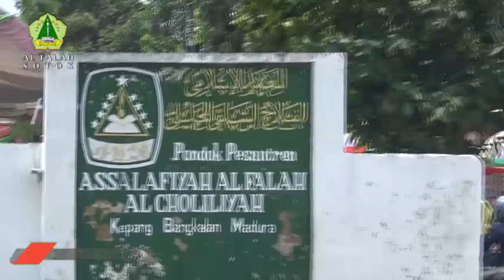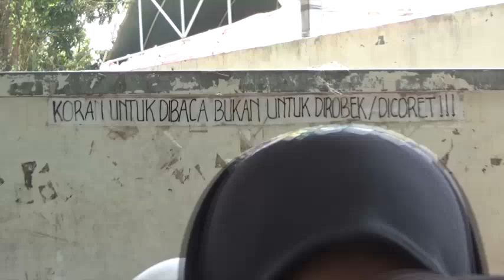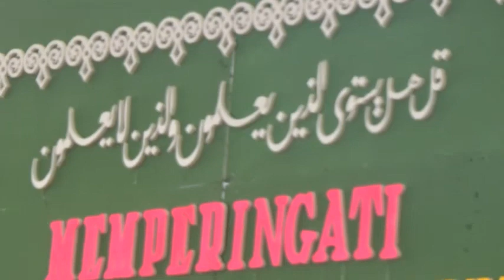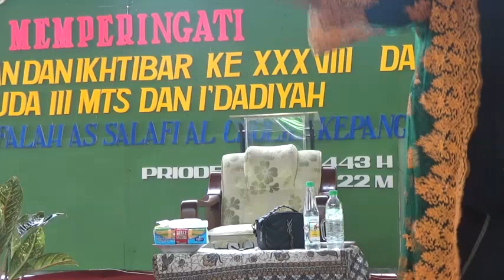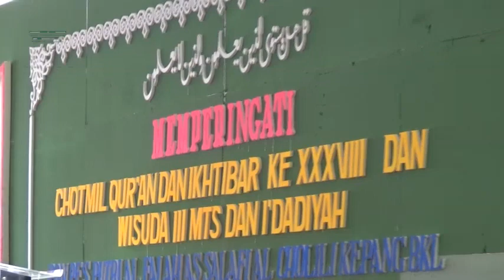Ceramah Nyai Alfu Laila Subhan || Platform Pondok Pesantren As Salafiyah Al Falah Kepang Bangkalan